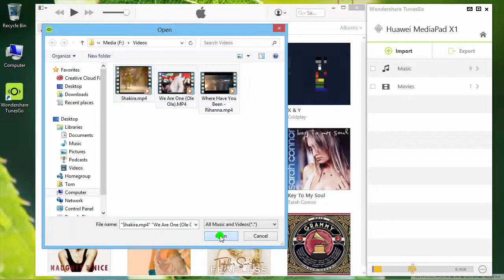Android: How to Transfer Videos to Huawei MediaPad X1 ?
TunesGo has been changed to dr.fone - Transfer (Android) .

Simply put favorite movies & videos to Android phone Huawei MediaPad X1 on Windows PC.